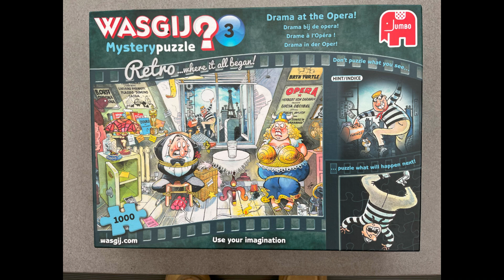Wasgij Mystery 3 Drama at the Opera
1000 piece Wasgij Mystery No. 3 - Drama at the Opera Solution. Jumbo brand